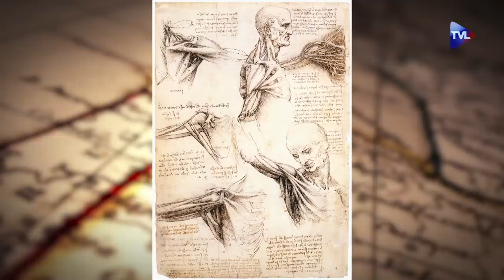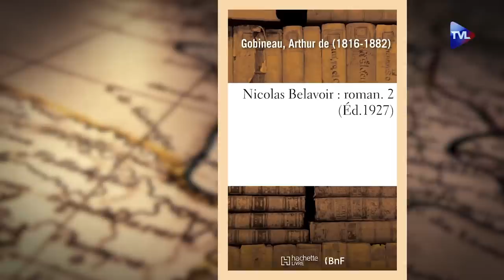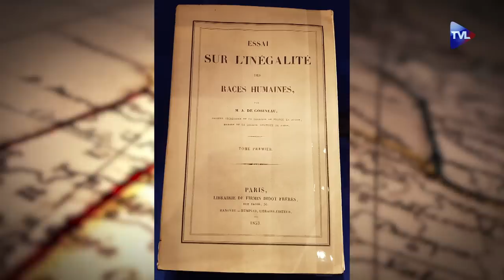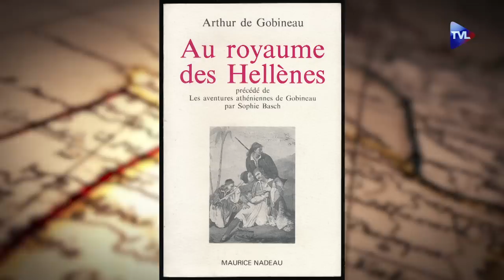Levons le voile sur le mystère Vinci - Passé-Présent n°242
2019 : 500è anniversaire de la mort de Léonard de Vinci
Philippe Conrad retrace la vie de Léonard de Vinci (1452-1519), artiste protée, peintre novateur, à la fois scientifique et philosophe, urbaniste et astronome, géologue et mathématicien, extraordinaire inventeur, ingénieur dans différents domaines, qui font de ce géant de la Renaissance un incontestable esprit universel.

Philippe Conrad reçoit l'historien, romancier et biographe Jacques Bressler pour ses deux derniers ouvrages consacrés à Arthur de Gobineau (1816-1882).
- Arthur de Gobineau (Pardès, coll. Qui suis-je ? - 128 p. - 12 €).
- Lire Gobineau aujourd'hui (P.G de Roux - 348 p. - 23 €).
Grand écrivain, remarquable styliste, brillant causeur, diplomate, sportif, Gobineau a révélé à la France du XIXè siècle le monde de l'Orient grâce à ses missions vers la Perse d'alors et, entre autres ouvrages, interprété le déclin des civilisations dans son Essai sur l'inégalité des races humaines, une somme de 1700 pages.